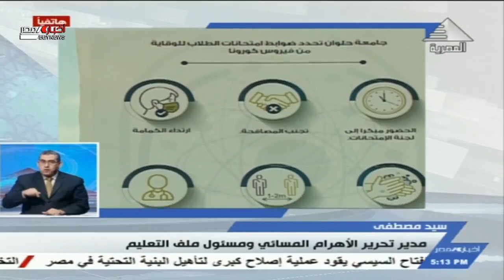نشرة أخبار الخامسة مساءً 27-02-2021